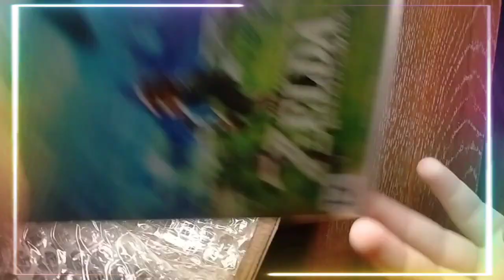посмеялись друг над другом 😂 аншлаг на ходу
игра для приставки отказалась хорошая, работает. всё в порядке.
воду для кулера привезут завтра. что то в дороге у курьера произошло. завтра это хорошо а пить хочется сегодня. 😂